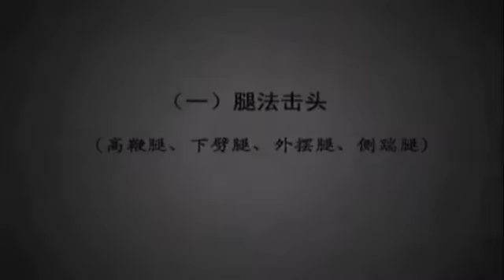TAEKWONDO WTF PRO 2016